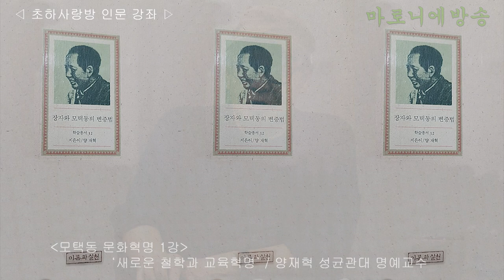[비판철학자 양재혁] 모택동 문화혁명 2강 '1966년 문화혁명이 시작된 이유' / 양재혁 성균관대학교 명예교수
사회주의 국가를 20여 년간 실천했지만 학제學制는 전통적 구조이었기 때문에 1966년
5월 '문화혁명' 선언은 교육제도의 전환이 그 목표이었다.

- 양재혁 약력 -
성균관대학교 동양철학과 졸업. 독일 하이델베르그대학 -칼스루헤대학 철학박사.
성균관대학교 중국철학과 교수, 유학대학 학장 및 동대학원 원장, 한국 비판철학회장 역임
저서; '장자와 모택동의 변증법', '동양철학-서양철학' 어떻게 다른가 외 다수.
역서; '포이에르바하와 독일 고전철학의 종말',  '중국 고대 철학사' 외 다수가 있다.